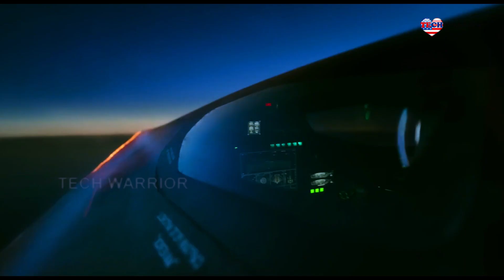America Shows Off New Fastest Jet That Surprises Russia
This new plane needed to maintain a record-setting speed for hours at a time. At such velocity, friction with the atmosphere generates temperatures that would melt the conventional airframe. And now the call came from Lockheed’s customer in Washington to build the impossible – an aircraft that can’t be shot down – and do it fast.